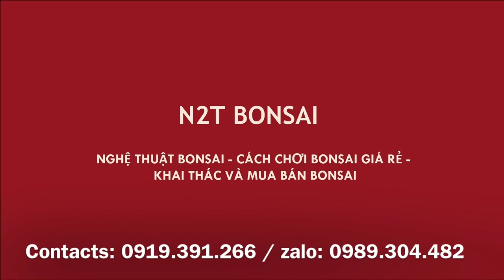CÔNG CÂY CẢNH NÓI VỀ CÂY SI CỔ GIÁ 7 TRIỆU - CÓ NÊN CẮT LÀM 3 CÂY MINI?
Công cây cảnh và cây si cổ giá 7 triệu tại chợ Vạn phúc Hà Đông